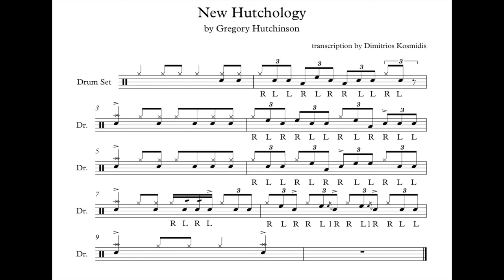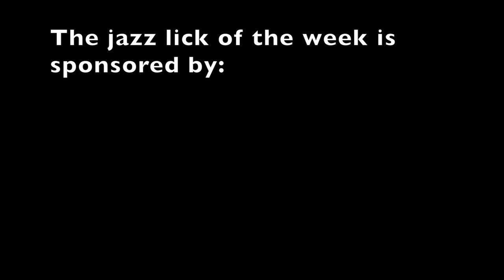Dimitrios Kosmidis -- Jazz lick of the week #14 Gregory Hutchinson transcription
Transcription of the video "New Hutchology" from Gregory Hutchinson